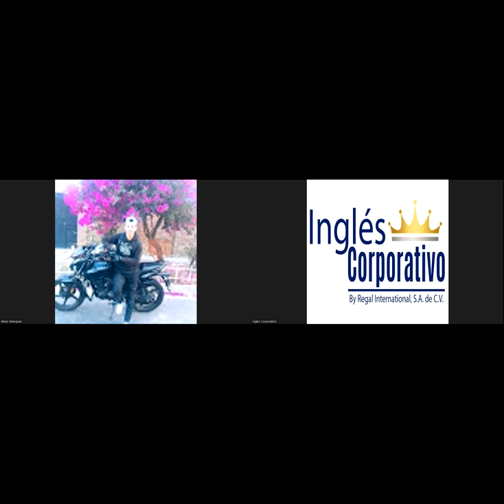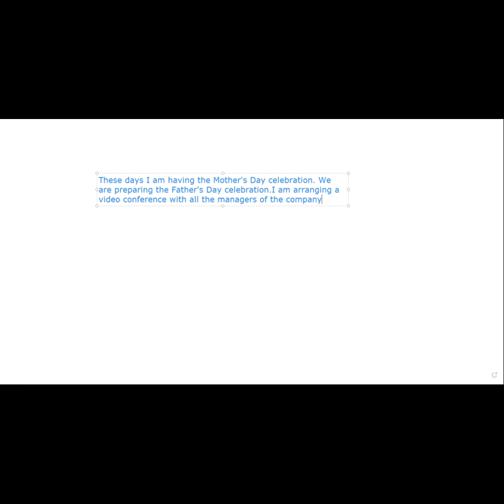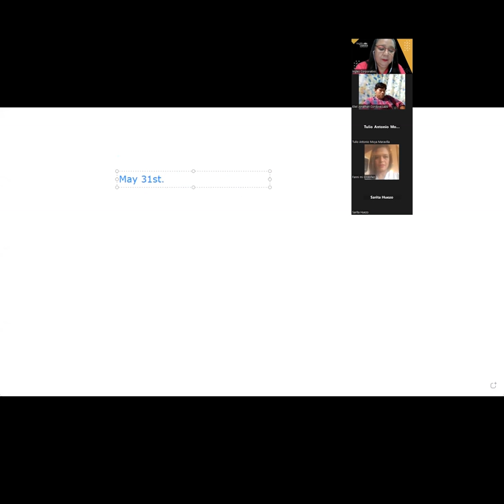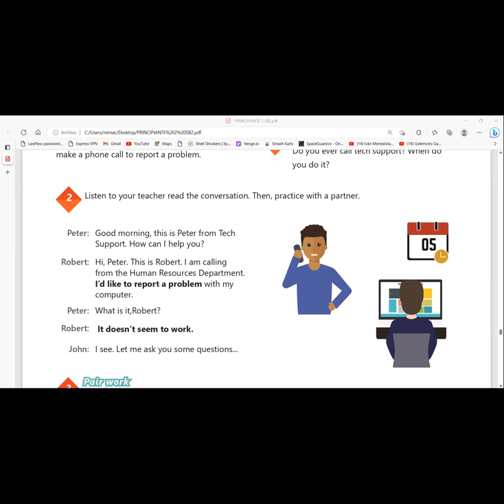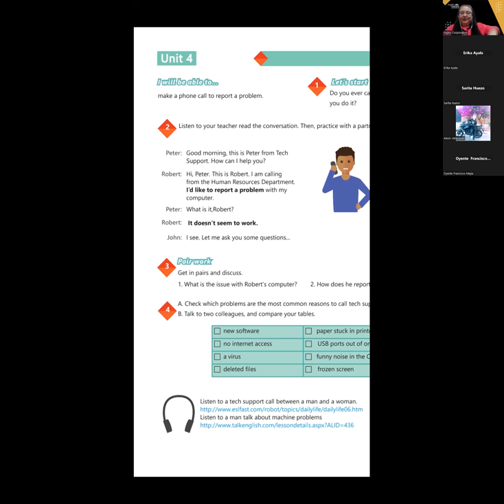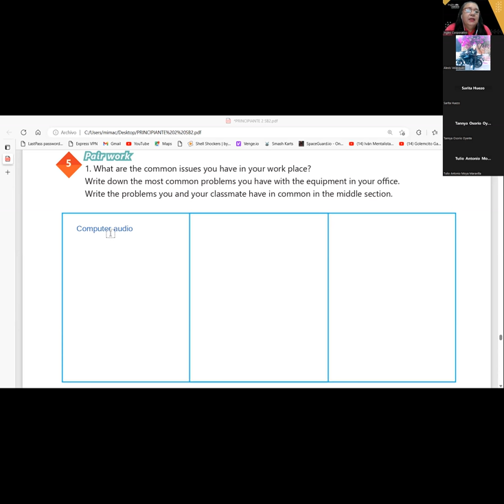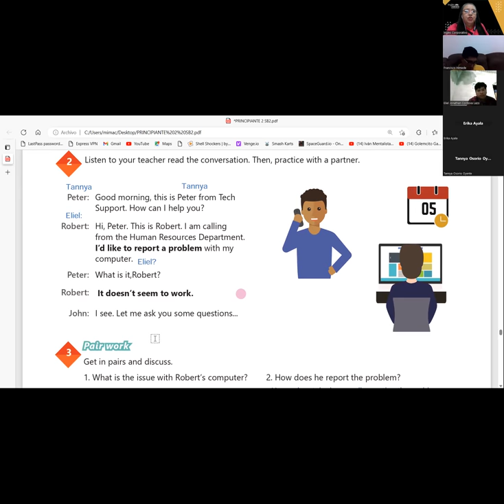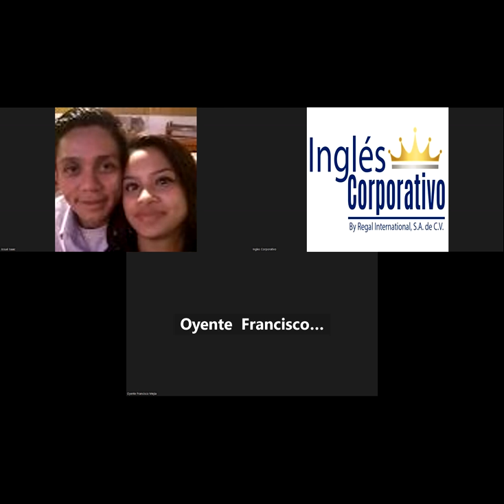SESION 16-25-05-2023-29750-8048-0069/2023-CARBALLO-WAYS TO REPORT A PROBLEM.